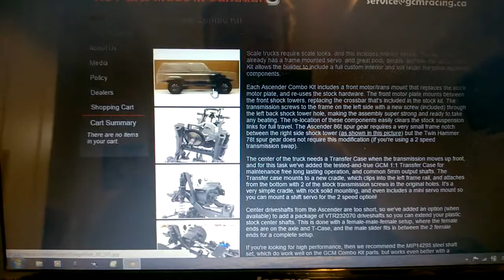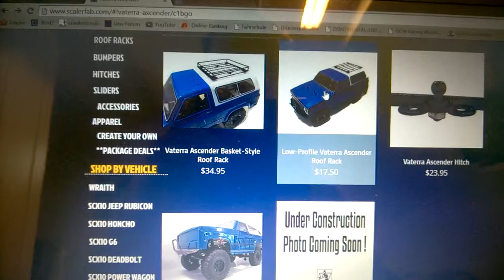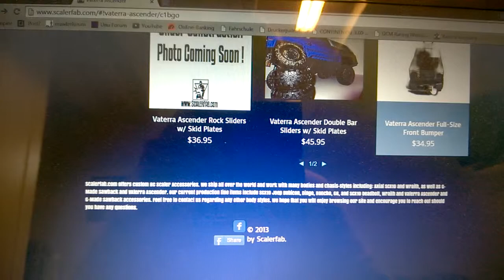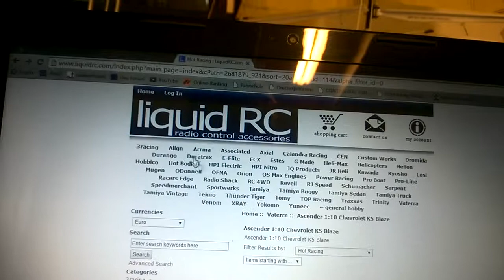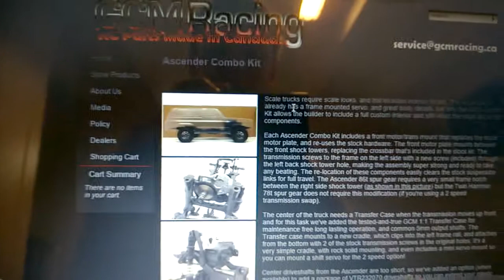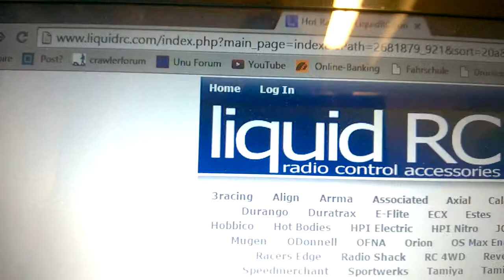Tuningseiten für den Vaterra Ascender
In Diesem Video stelle ich euch Seiten vor bei denen ihr gutes Tuning für den Ascender bekommt.